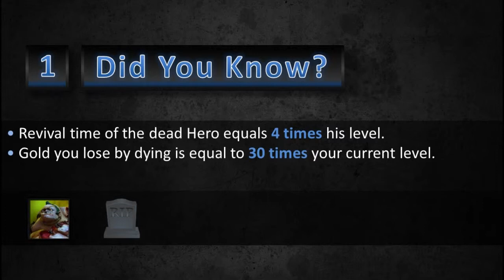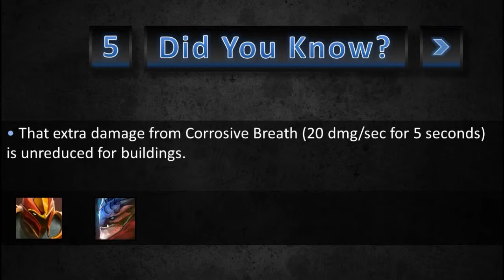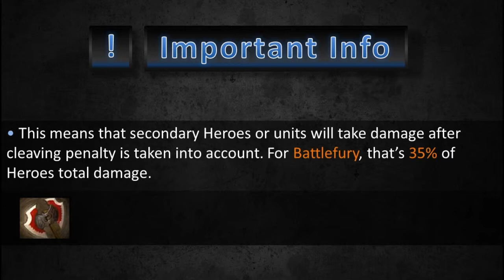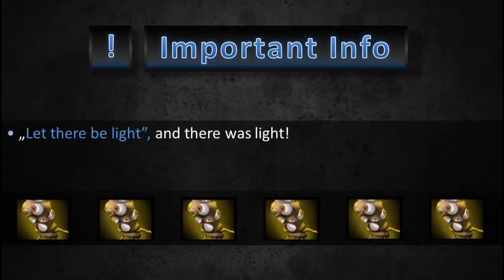DOTA 2 - Did You Know? - PART 3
Sayko* like PAGE!@@@@